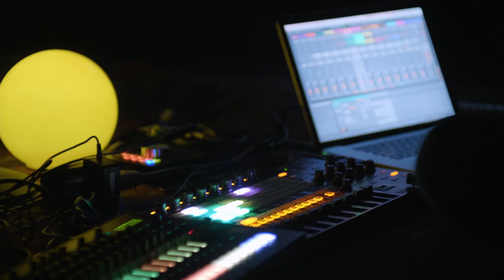Lisa Conway Live @ Silence w/ Karen Ng & SLEDD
Another Bumaroo live session for your eyes and ears!

The Distance of the Moon

Written and performed by LCON featuring Karen Ng accompanying on saxophone and SLEDD providing visuals.

This collaboration was recorded in July 2020 at Silence by Caleb Bray, Mike Hager, and  James Florio for Bumaroo.

This was recorded much earlier in the pandemic, plenty of weird time has passed and continues to pass. We hope you love it, because we love you 💖